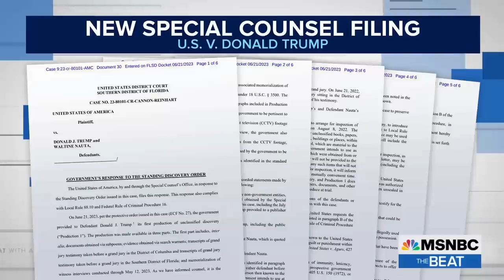Trump’s TV confessions pave path to prison: Jack Smith sends Trump his own interviews in new filing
Special Counsel Jack Smith delivered the first round of evidence to Donald Trump’s legal team in the classified documents case. The evidence includes testimony, documents and a witness list – and the unusual detail of transcripts of Trump’s incriminating “interviews” and “public statements” will be used as evidence. MSNBC Chief Legal Correspondent Ari Melber reports. (Check out The Beat's playlist Connect with Ari Melber